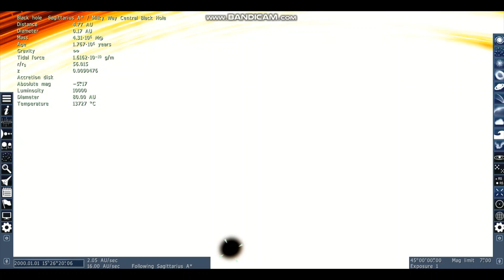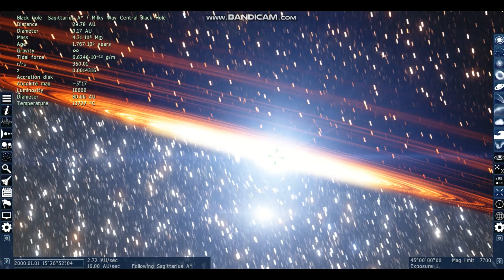Sagittarius A* in the middle of our Galaxy